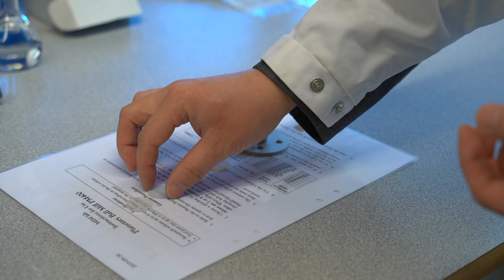Glass ceramics for dental applications – Inventing the future of artificial teeth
Prof. Håkan Engqvist and Assoc. Prof. Wei Xia at the Department of Materials Science and Engineering at Uppsala University have developed a new glass-ceramic material for dental implants, which combines high mechanical strength with appealing aesthetic properties. This gives dentists the opportunity to make thinner and more durable constructs, where today they have to compromise between strength and aesthetics.